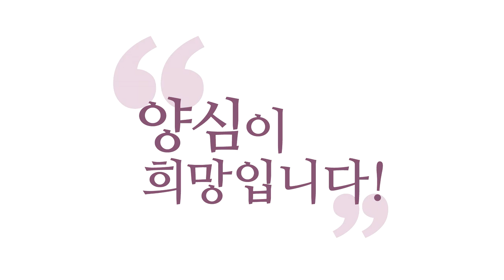[3분 양심] 각자 위치에서 최선을 다하자!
- (160224 수낮 대담) 각자 위치에서 최선을 다하자!
여러분이 하셔야 할 선善은
지구에서 사명감을 가지고 하셔야 할 선은
지금 내 역량과 내 처지에서 최선인
그걸 하셔야 돼요.
제일 찜찜한 건 안 해야 하고
제일 자명한 걸 하셔야 돼요.
그걸 하면 좋은 씨앗을 뿌리는 거고
그게 최선의 씨앗을 뿌리는 거고,
그게 보살로서 이 땅에 최고의
좋은 어떤 과보(果報)를 지어 주는 거예요.

그것만 잘 하시면 돼요.
그 이상 하시려고 하지 마세요.
제가 이런 얘기 하면 “아니 나라가
지금 이렇게 힘든데 혁명을 해야지,
개인의 양심만 자꾸 챙겨?”
이렇게 얘기하시는데,
아니, 제 얘기 들어 보세요.
그러면 대통령도 양심 운동해야 되고
국회의원도 제 얘기대로라면
최선의 씨앗을 뿌리고
다 같이 뿌리자는 거에요, 각자 처지에서.
역량 되는 사람은, 더 혁명 할 역량이 있다면
혁명 하세요, 그게 자명하면.
뭔 얘기냐 하면, 아니, 별 짓도 다 하시라고요.
각자가 자기 양심에
제일 자명한 게 있으면 하시라.

나와 남 모두에게 제일 좋은 일이 있다?
그거 하시라는 거죠.
‘뭐는 안 되고, 뭐는 안 되고’가 없어요.
제가 드리는 말씀은
각자 자기 역량에 최선을 다하라는 것.
지금 정치인이 제 얘기 듣고 있으시다면
정치에서 본인이 할 수 있는 역량을
최선을 다해 발휘하셔서
국민을 위한 좋은 업을 지으셔야죠. 그렇죠?
그러니까 각자대로 하시라는 거예요.
그래서 제 얘기를 듣고 무슨
“국가의 문제를 개인의 문제로
너무 축소시키는 것 아니냐?”
이렇게 생각하지 마시고,
시스템을 바꾸실 수 있는 분은 바꾸세요.

그런 혁명적인, “나는 국민을 위해
혁명적인 좋은 업을 지을 수 있다, 지금.
그런데 내가 나약한 어떤 신념 때문에
좋은 일을 못 하고 있었다.”
“욕심 때문에 못 하고 있었다.”
또 “내 편견 때문에 못 하고 있었다.”
“양심 성찰을 해 봤더니
나는 이런 역량의 일을 할 수도 있고,
국민을 위해서 내가 참았던 걸 해 보자.”
그러면 또 국민 전체가 혜택을 보는 거고요.
즉, 한 명 한 명이 지금 자기가 처한
처지가 다 다르단 말이에요.
자기 처지에서 최선을 다하자는 거예요, 저는.
지금 쉬고 계시지 말고 최선을 다해 보시라.
그게 합쳐지면 어떤 효과가 날까요?
엄청난 시너지 효과가 나요.

우리 민족, 지금 제일 권력을 가진
제일 윗부분부터 자기가 할 수 있는
최선이 있는데 안 하고 있는 게
있을 수도 있잖아요.
최선을 한번 해 보자는 거죠,
양심 쪽으로 다 같이. 그럼 당연히 바뀌죠.
그러니까 “남이 하면 하겠다.”
이런 생각 하지 마시고 먼저 지르세요.
먼저 최선을 다하면서, 국민들부터,
정치인들도 최선을 다하기를 요구하고,
민주 시대니까 국민부터 정신 차려야죠.
국민이 또 그런 사람을,
안목이 높아지면 좋은 사람을 뽑을 거고요.